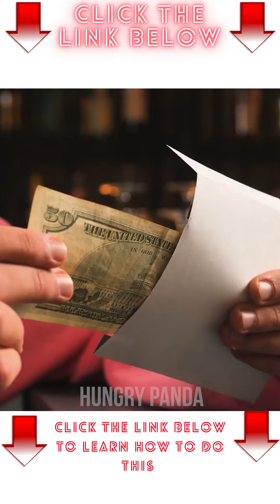Best Magic tricks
Confuse your friends with this simple tricks and see how they reacts. Before EVERYONE KNOWS ALL THE TRICKS. Magic Tricks To IMPRESS Anyone.